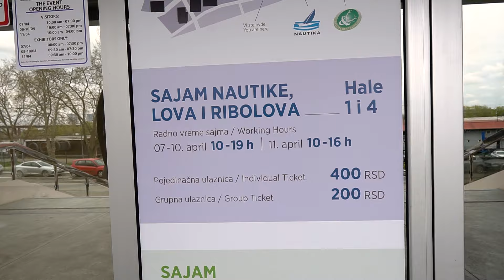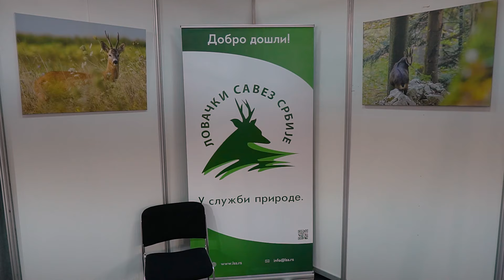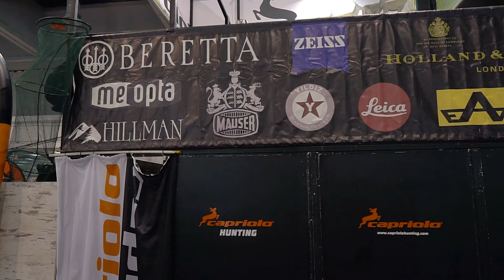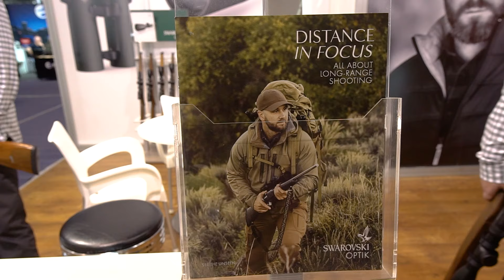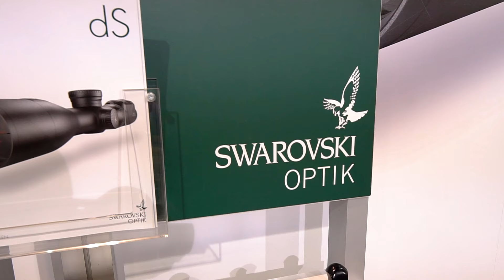Lovački klub ep. 11 29.04.2022. Beogradski sajam lova i ribolova, I deo